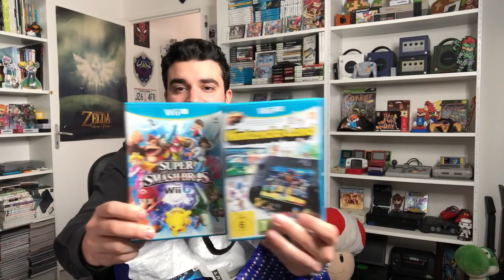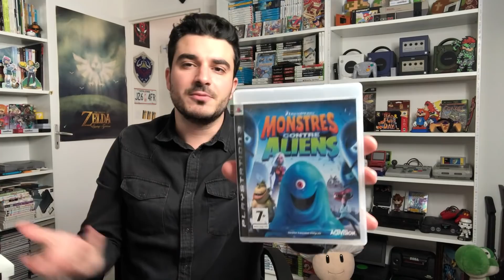VIDE-GRENIER LIVE: UN BEAU LOT JEUX VIDÉO À 11H!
On se retrouve pour un Live vide-grenier à l'ancienne, et comme quoi tout est possible, même tard dans la matinée!

Vous êtes plus de 140 000 sur la chaîne, c'est fou!

Ici Conkerax au rapport en Live!
Un plaisir de vous retrouver, comme toujours :)